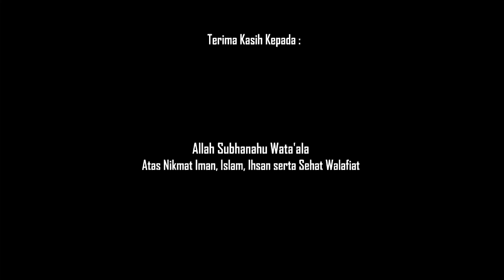Rihlah to Water Kingdom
Rihlah merupakan salah satu kegiatan Rohis SMKN 1 Cikarang Selatan, kita piknik biar gak panik